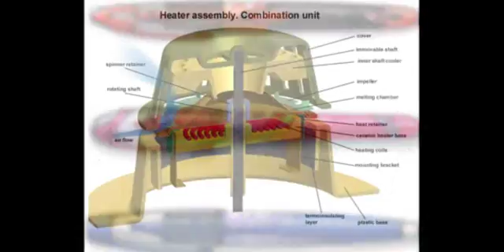Video highlighting product design services by Atus Design LLC.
Atus Design LLC is a full-service product design and industrial design firm based in Tampa Bay Area in Florida, offering services in new product development, product design, prototyping, packaging and graphic design and manufacturing.